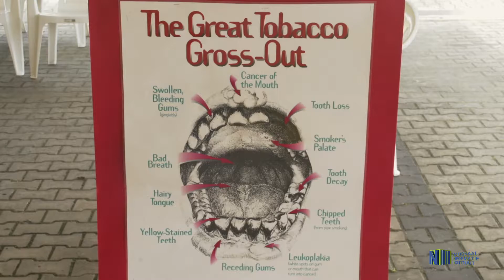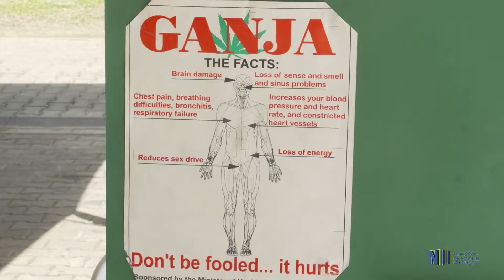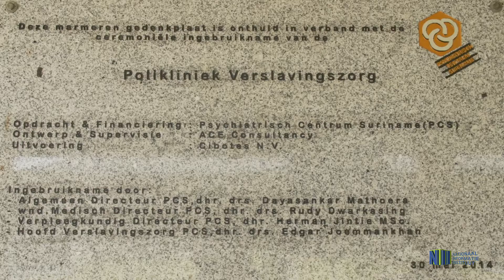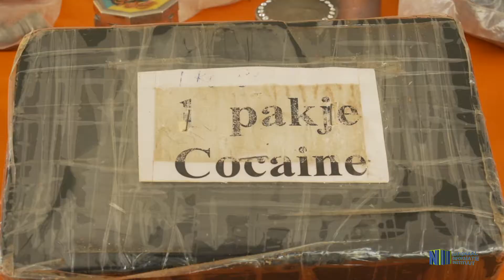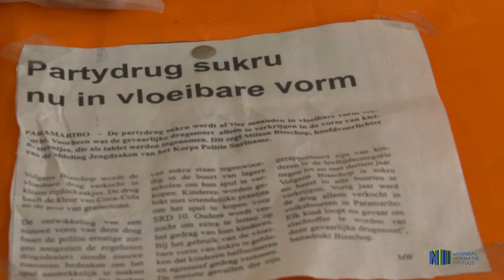OPENDAG PCS ANTI WERELDDRUGSDAG